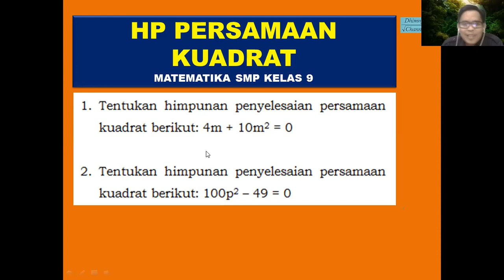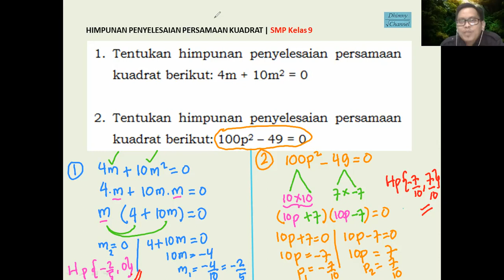Tentukan himpunan penyelesaian persamaan kuadrat berikut: 4m + 10m^2 = 0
Tentukan himpunan penyelesaian persamaan kuadrat berikut: 100p^2 – 49 = 0

Semoga bermanfaat

Terima kasih.